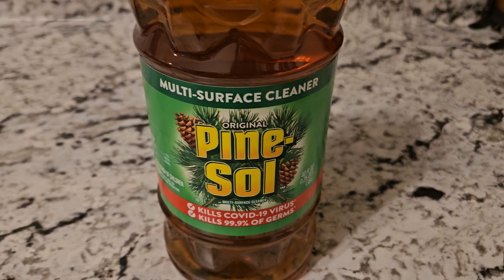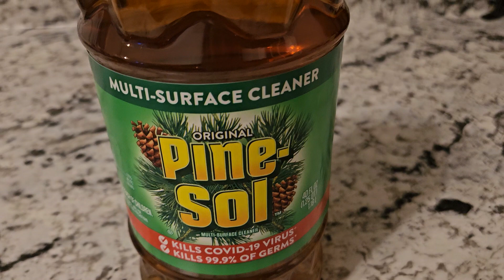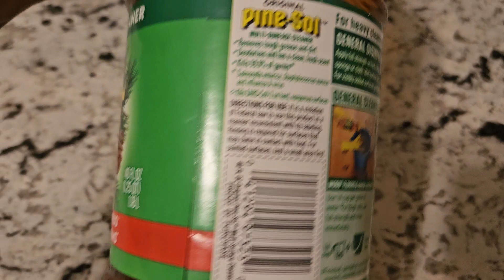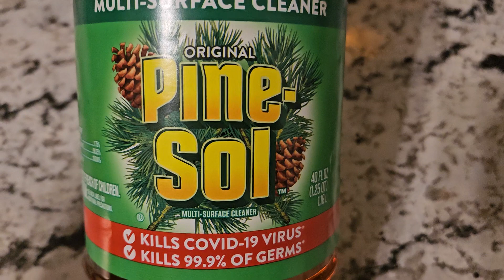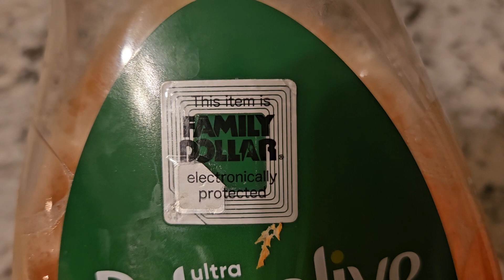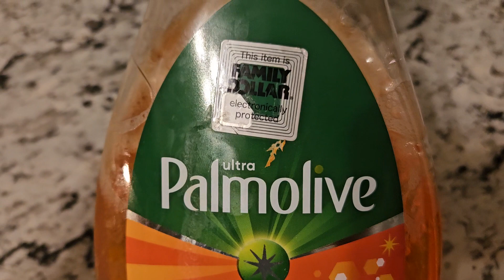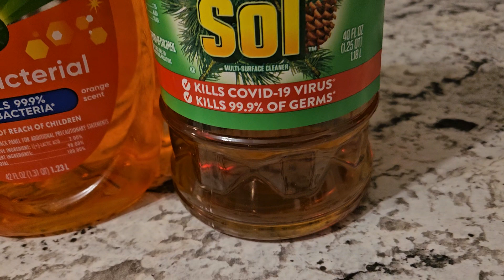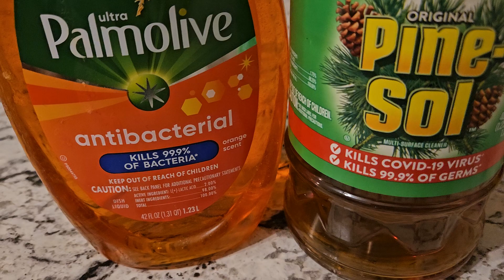My TOP 2 Must-Have Household Products!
No compromising!